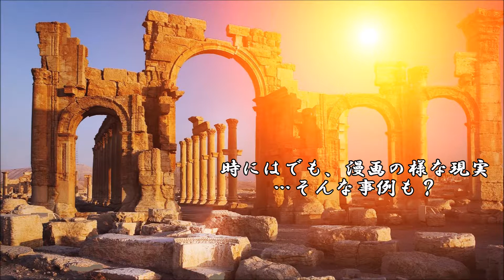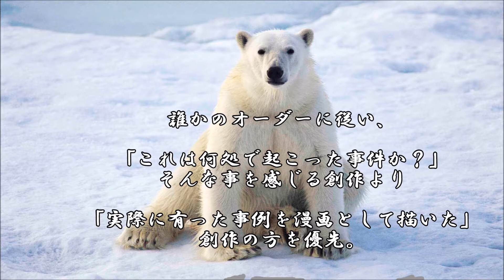ショートサーキット出張版読み上げ動画3358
「ＰＳ４大人気ですが、実は内部に不穏な機能が有るんです！」
それは本当ですか？！いえ確認は取れてませんが多分そうです。

素材著作
風景